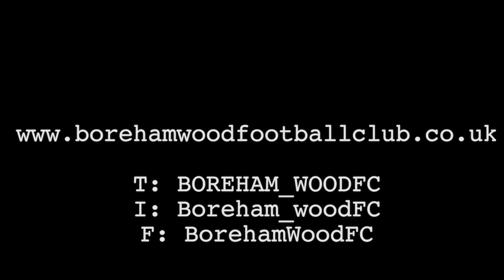Luke Garrard Reaction - Bromley FC